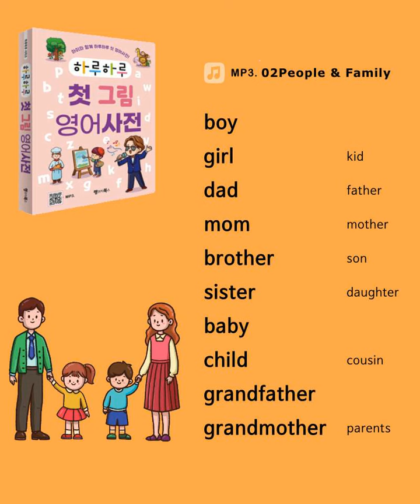[하루하루 첫 그림 영어사전] 02 People & Family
📚 하루하루 첫 그림 한글사전

교재 1권 + MP3 다운로드
15,000원
150*210mm
368쪽

귀여운 그림과 쉬운 문장으로
재미있게 영단어 를 익힐 수 있어요!

아이들 일상과 밀접한 30개 주제에
총 457개 영단어를 문장 안에 녹여 자연스럽게 익혀요.
귀여운 그림으로 흥미를 높이고,
단어가 들어간 문장을 통해 표현력 도 길러요.
전문 성우의 녹음을 듣고 따라 하며 정확한 발음 으로 말해 봐요.

이 책의 특징
1. 기본 단어
아이들 일상과 밀접한 주제에 기본 영단어를 귀여운 그림과 함께 소개하고 있어요.
발음 표기, 영어, 추가 단어도 함께 익혀 보세요.

2. 단어를 포함한 문장
기본 단어가 들어간 문장을 통해 자연스럽게 단어를 연습하세요.

3. MP3 다운로드
영단어만 녹음된 E버전, 한국어 뜻까지 함께 녹음된 K버전 MP3를 무료로 제공합니다.
우리말 전문 성우의 정확한 음성을 들으며 학습하세요.